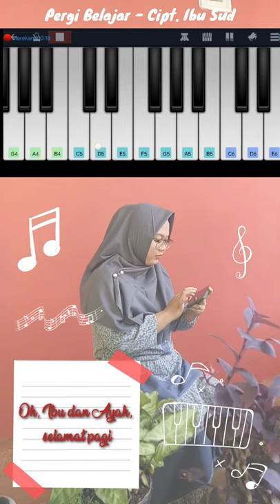Pergi Belajar Cipt. Ibu Sud || by Lathifah UMF_ || PGSD FKIP UAD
Video ini dibuat dalam rangka memenuhi tugas Ujian Tengah Semester (UTS) Pendidikan Seni Musik.